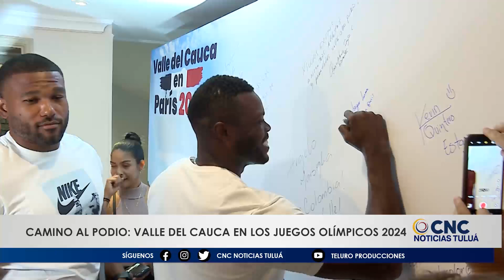Deportistas vallecaucanos rumbo al podio Olímpico en París 2024.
Con la mira puesta en el podio olímpico, 23 atletas vallecaucanos preparan su debut en los Juegos Olímpicos de París 2024, destacando la diversidad de disciplinas en las que participarán. La programación, adaptada a la hora colombiana, ha sido anunciada oficialmente, marcando el inicio de una jornada deportiva para la región del Valle del Cauca.